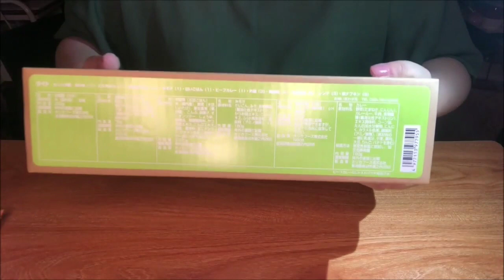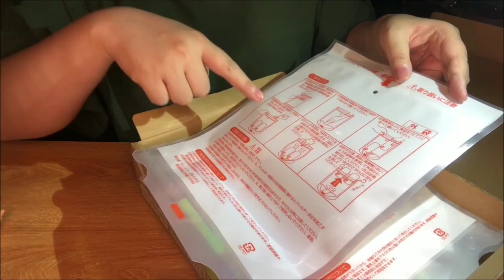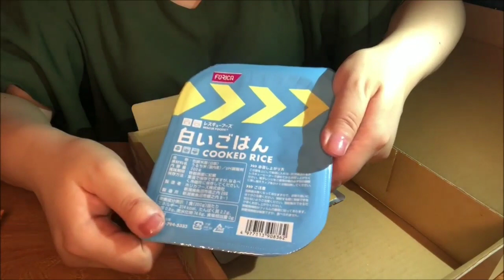ASMR レスキューフーズ一日セットを開封🥫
全体的に濃いめの味付け🍚

Emergency food set📦